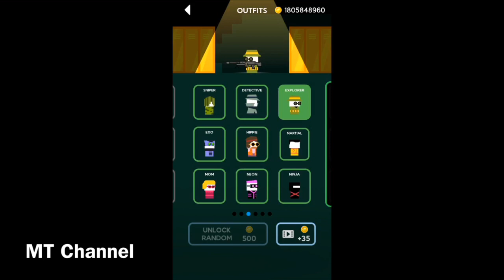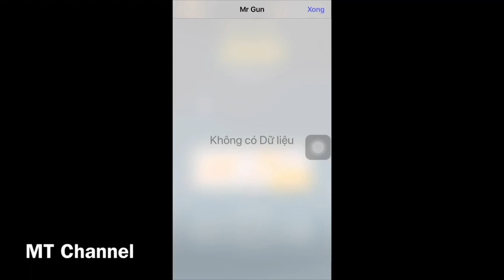Mr Gun 2019 (P3) - Infinite Coins - New Outfits - Full Alien Gun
The Sims Free Play 2019
Let me know what you guys think so I can improve and get better, thanks!
☒Copyright By MT Channel ㋡ Do Not Reup ‼️